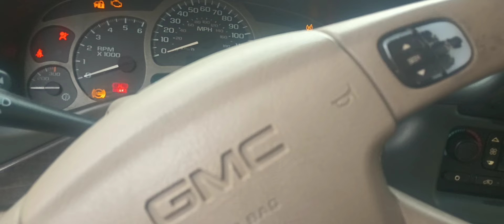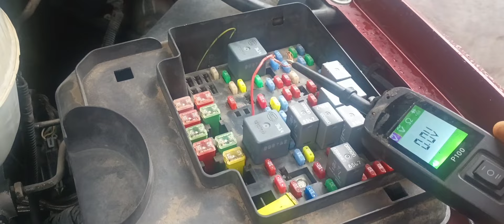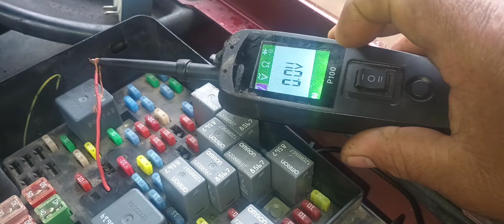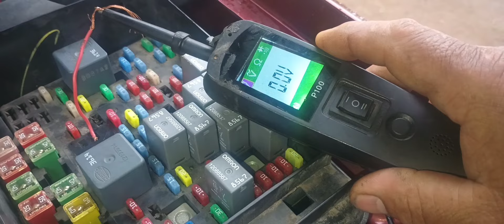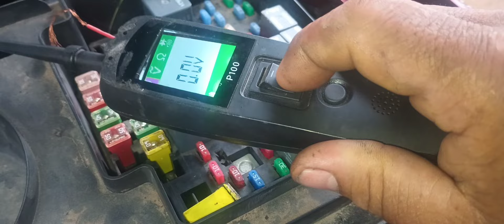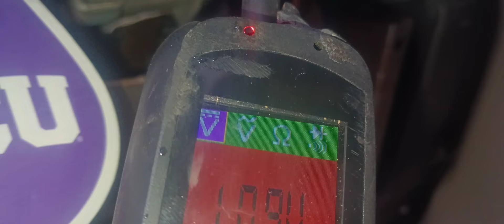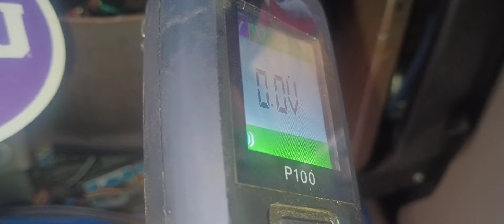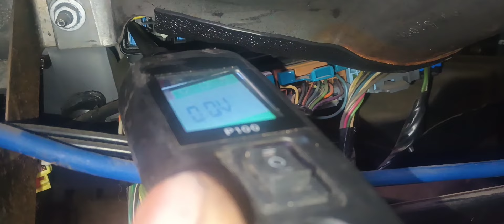2003 GMC DENALI QEMA EL FUSIBLE DE LA MARCHA